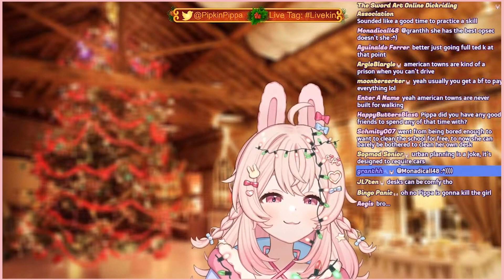Pipkin Pippa and the Tick of friendship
If Pippa likes you she gives you a tick as a token of friendship